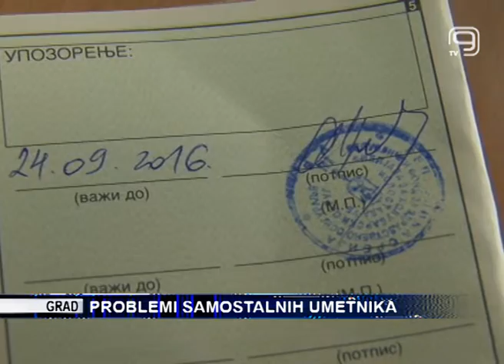TV KANAL 9, NOVI SAD: PROBLEMI SAMOSTALNIH UMETNIKA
Onemogućena overa zdravstvenih knjižica problem je samostalnih umetnika u Srbiji, a razlozi tome su neredovno uplaćivani doprinosi tokom ranijih godina od strane lokalnih samouprava, zbog čega su pristigle previsoke kamate. Za ova dugovanja lično se terete samostalni umetnici, kao preduzetnici, kako su okarakterisani i kako ih i Poreska uprava posmatra. Rešenje svog problema zatražili su i od premijera, a Kanal 9 proverava kakva je situacija u Novom Sadu.